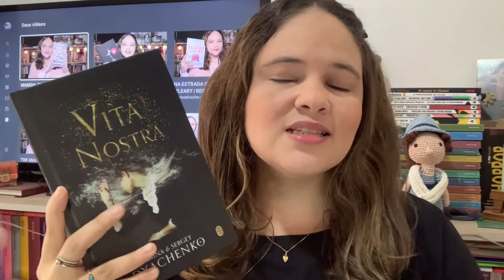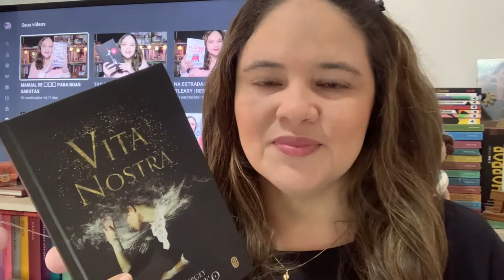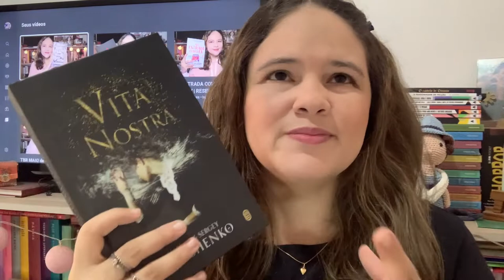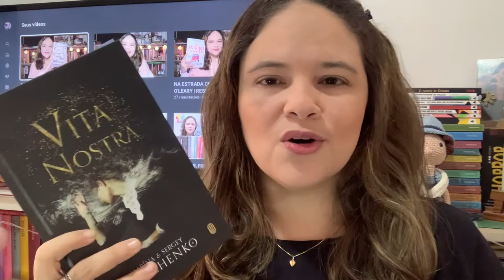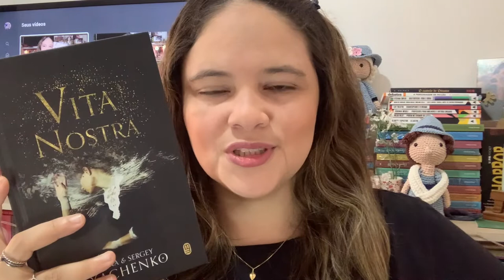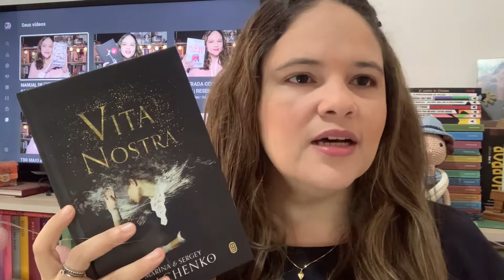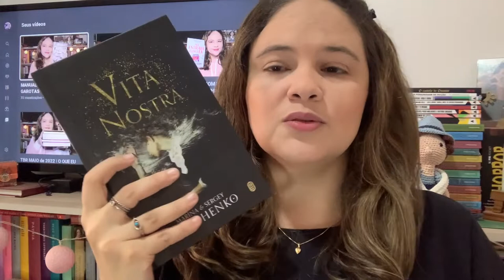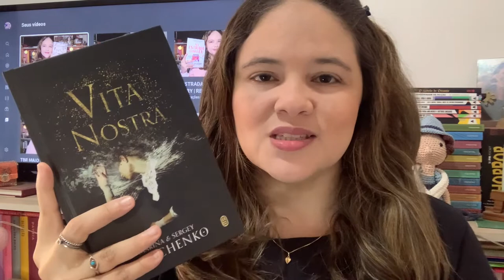VITA NOSTRA, DE MARINA E SERGEY DYACHENKO ❤️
Neste vídeo eu conto um pouco do que achei sobre o livro Vita Nostra, de Marina e Sergei Dyachenko. Já adianto que amei a leitura e que foi um dos livros mais diferentes que já li!